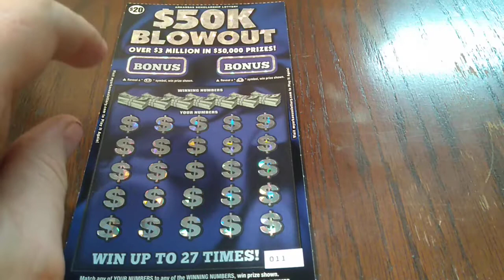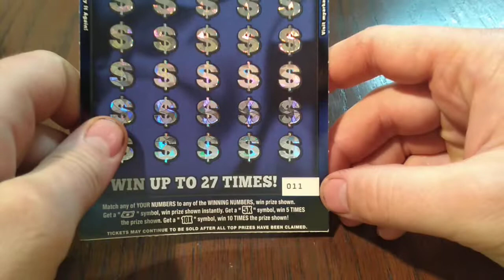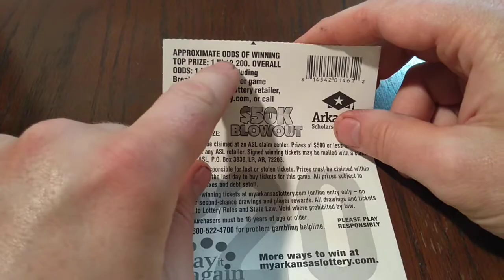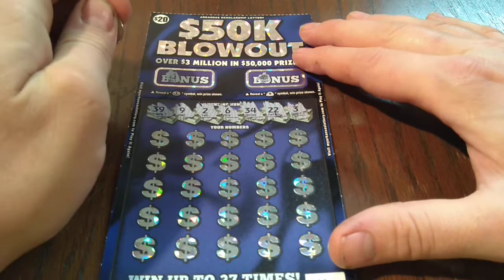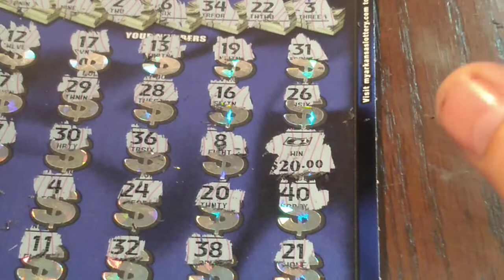SYMBOL WIN!! GIVEAWAY INFO $20 50K BLOWOUT ARKANSAS SCRATCH OFF LOTTERY TICKET